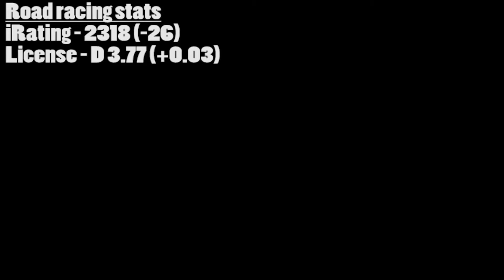Let's Play/Race: iRacing EP #4.5 - Short but not so sweet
A little filler video to keep you guys entertained whilst I busy myself with uni work :p

Series: Grand Touring Cup
Track: Watkins Glen International - Classic layout
Car: Pontiac Solstice
Race length: 25 minutes
Grid position: 4th in class